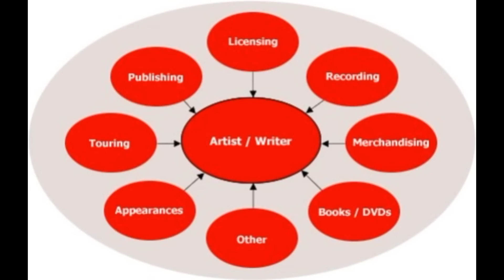Ed Woods The Music Industry & Black Music Executives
Pt.1 2017 The Premium Pete Show Entertainment Attorney Ed Woods.
Pt.2 2015 Microphone Check Industry Rules No. 1-4079: A Conversation With Lawyer Julian Petty.